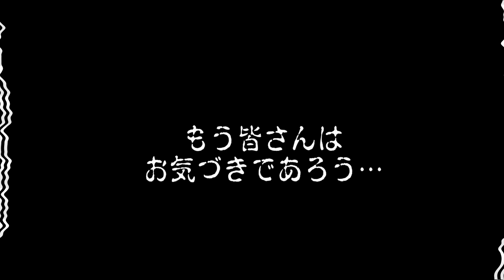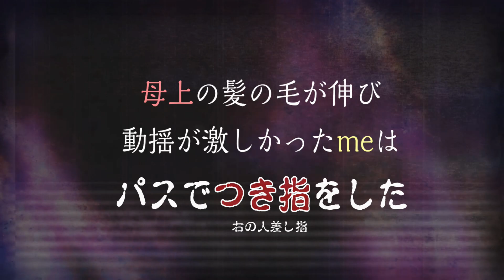【母の戦闘力は５３万ですよ】授業参観あるある【猫ミーム】